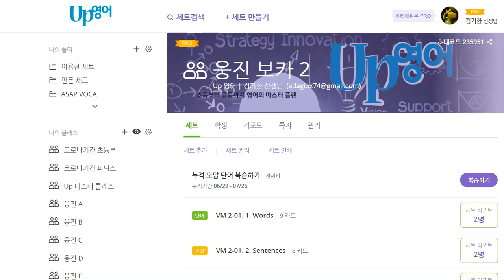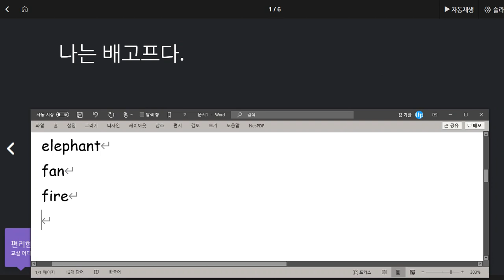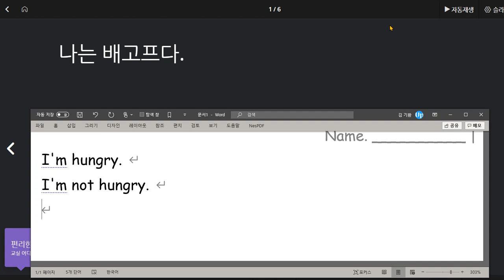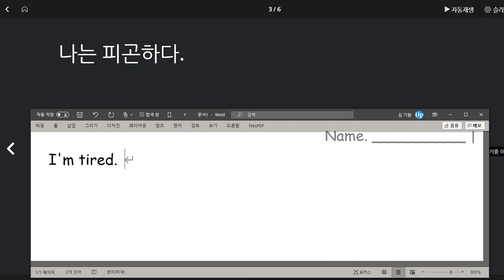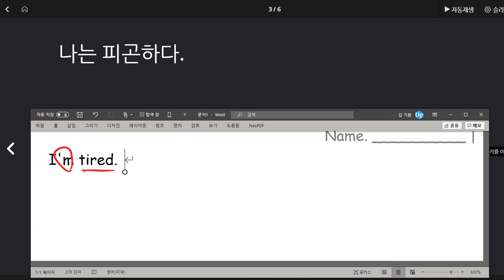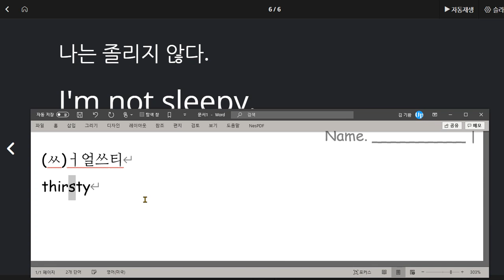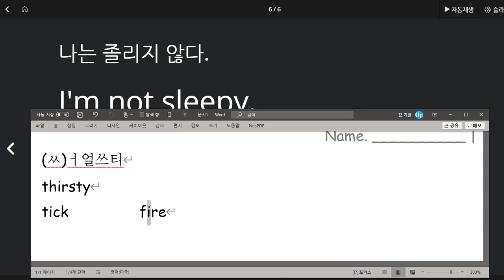문자민 2020 07 29 단어와 의미를 연결하는 훈련과 스펠링 연습이 많이 필요합니다